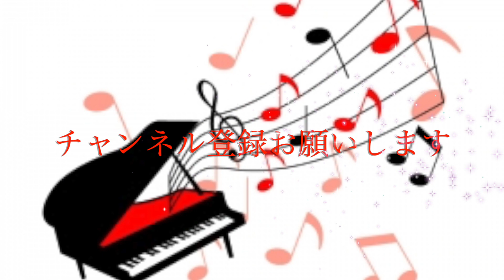シャツとパンツ ゆうがたクインテット ピアノ 歌詞 pfs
「ゆうがたクインテット　ピアノ・アルバム vol.2」(DOREMI)より
クインテット　再生リストはこちら